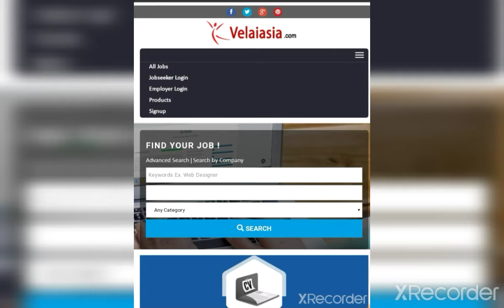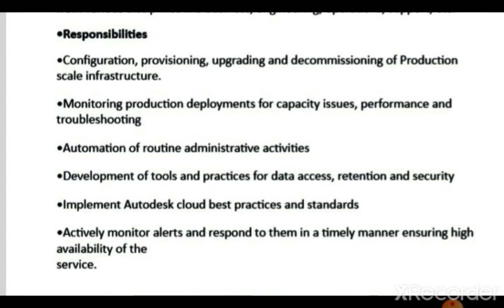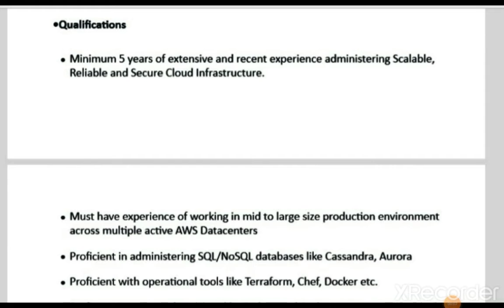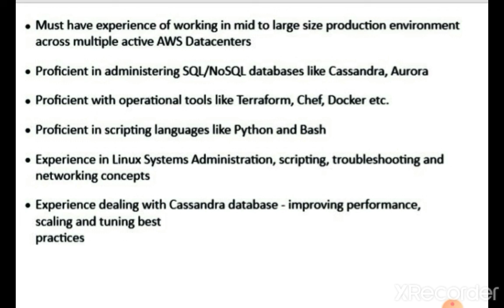Hiring Senior DevOps Engineer || Evergreen Opportunities || 9 August 2021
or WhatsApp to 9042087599